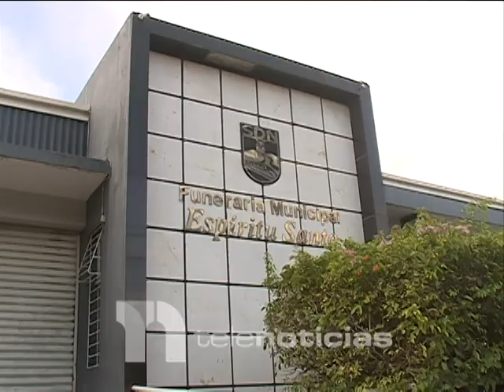Hermanos reportados desaparecidos son encontrados sin vida en el Higüero de SDN